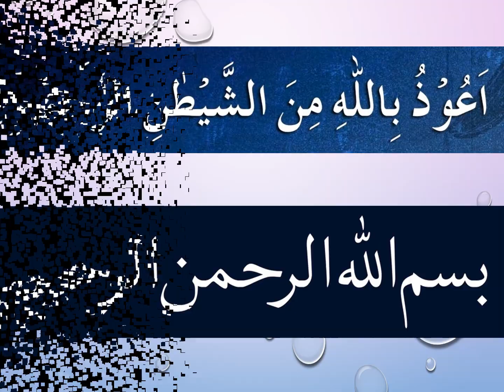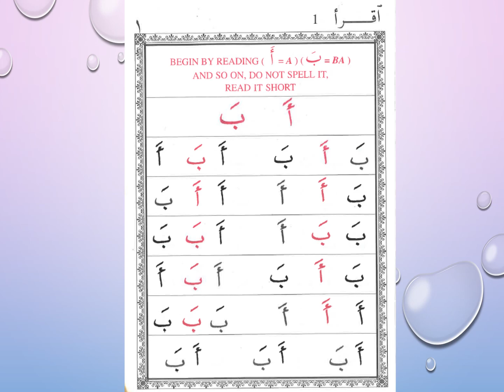IQRA' BOOK -1 Let’s Practice Page 1 Three Times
IQRA – THE QUICK METHOD OF LEARNING TO READ AL-QURAN
Book 1 Page 1
"New Page will be uploaded everyday at 4pm AEST"